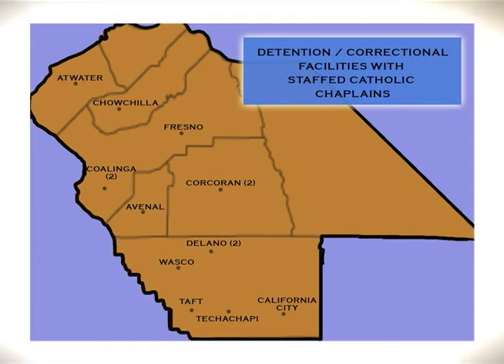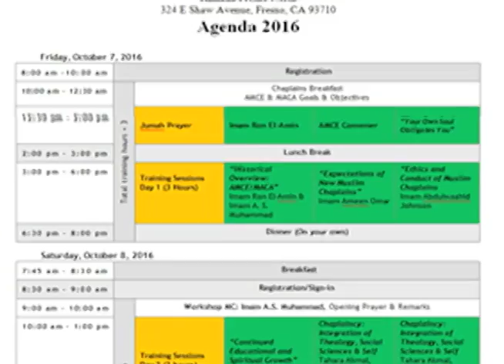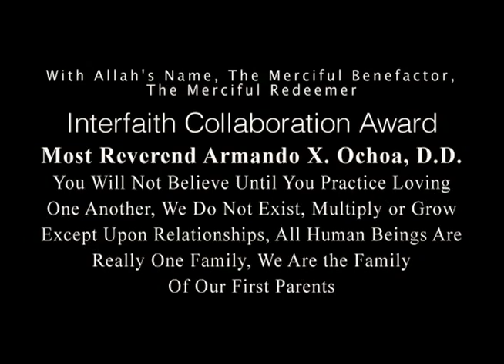Faith Works - #19 IMAM ABDUL SHADID MUHAMMAD: MUSLIM AMERICAN CHAPLAINS ASSOCIATION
#19 IMAM ABDUL SHADID MUHAMMAD: MUSLIM AMERICAN CHAPLAINS ASSOCIATION
(airing September 22-23, 2016)

Imam A.S. Muhammad is the President of the Muslim American Chaplains Association. On October 8, 2016, that organization will be honoring Most. Rev.  Armando X. Ochoa, D.D., Bishop of the Diocese of Fresno with the Interfaith Collaboration Award. In the first half of this spirited conversation, the Imam shares with our viewers the remarkable interfaith relationship between Imam W. Deen Mohammad and Chiara Lubich’s Focolare Movement, and in the second half he expresses his gratitude for the wonderful connection that he personally has had with Bishop John T. Steinbock (RIP) and Bishop Armando X. Ochoa, current Bishop of the Diocese of Fresno. The program clearly shows the deep relationship between Islam and the Catholic Church, and Imam Muhammad’s esteem and gratitude for the personal commitment of Bishop Ochoa to prison ministry throughout the Diocese of Fresno, the most incarcerated diocese in the world.